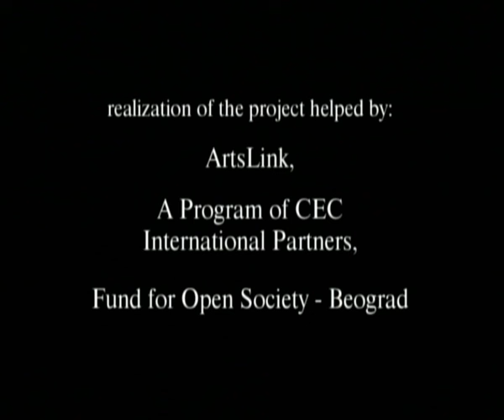Rexinema // Travellers - DAH Teatar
Značajan aspekt REX-ovog programa bio je i ostaće filmski i video program. REX je stekao reputaciju kao mesto za prikazivanje nekomercijalnih, niskobudžetnih, dokumentarnih, umetničkih, socijalno i politički angazovanih domaćih i stranih video i filmskih programa.

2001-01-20